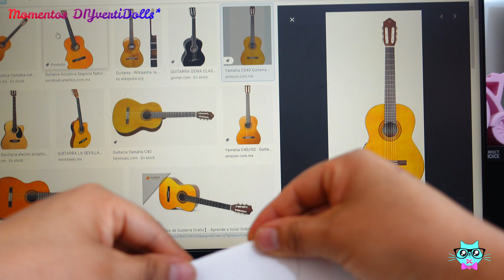🎸Hice esta GUITARRA en Miniatura! para Muñecas Barbie | RECICLANDO! 🎶 🙌🎀 DIY FACIL!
Manualidades para muñecas Barbie, para la casa de muñecas. mueble en miniatura, ropa para muñecas,